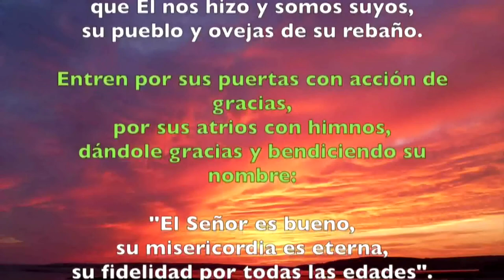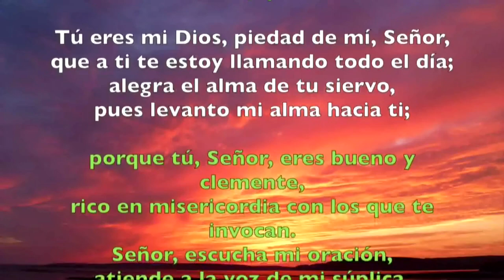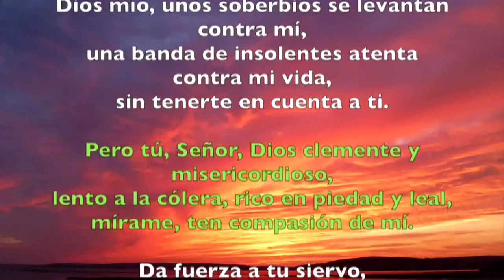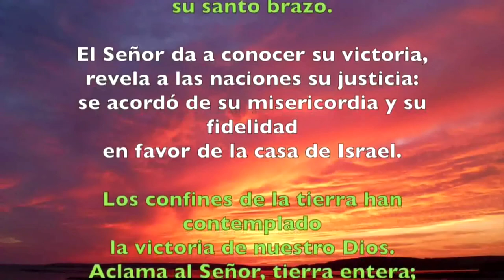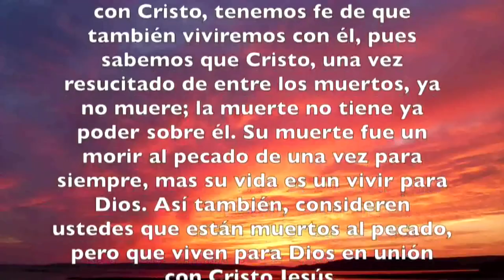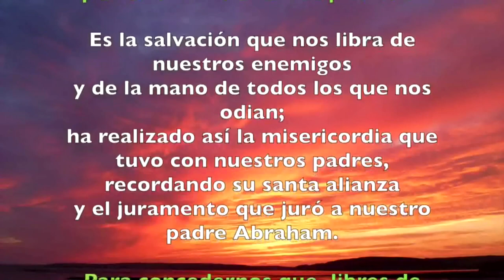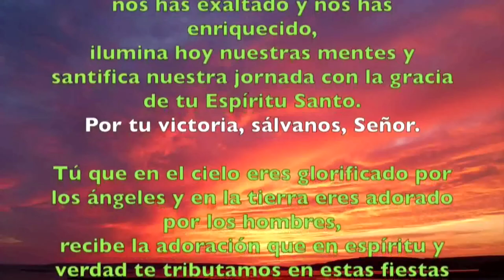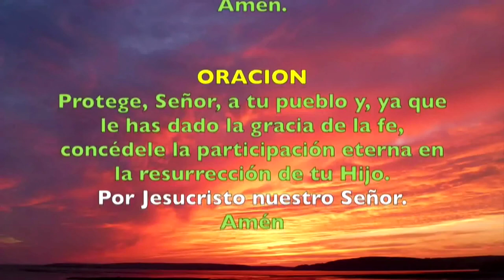Oración de la mañana (Laudes) MIÉRCOLES III SEMANA DE PASCUA 08 DE MAYO 2019 | Padre Sam